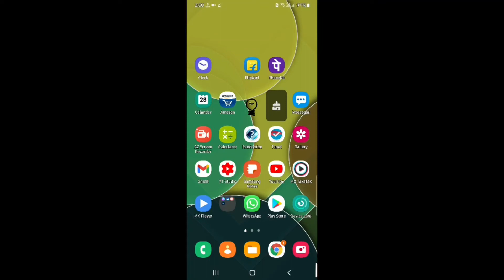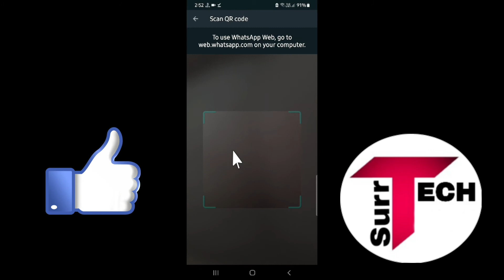WhatsApp Danger Setting You Should Know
Hello Friends Welcome to My Channel "Tech Surr" In This Video I will show you WhatsApp Danger Setting You Should Know So watch this video carefully and dont skip this video if you skip this video then you will not understand very well so if any problem and issue you can ask me and comment below i will try to solve your problem if you like this video then please hit like and subscribe my channel thank you.

●My Channel Gears:

● Hp Pavilion Gaming Laptop:

●Boya By M1 Mic :

●Boat Rockerz 400:

● Fuarez Mic

●Bluetooth Headset

●Bluetooth Speaker

●Wireless Headphone